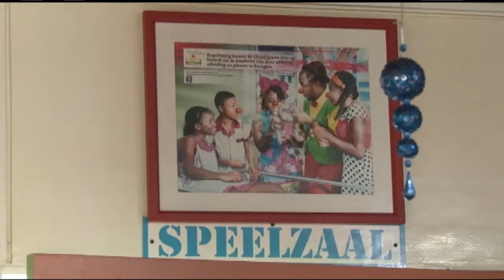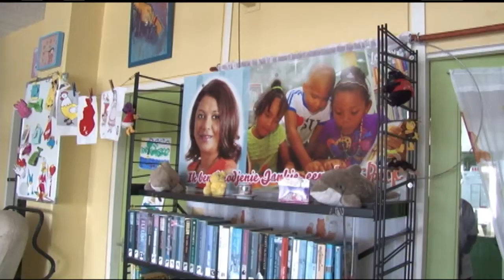04 12 2017 Nola Hatterman Art Academy schenkt AZP paneel met kindertekeningen